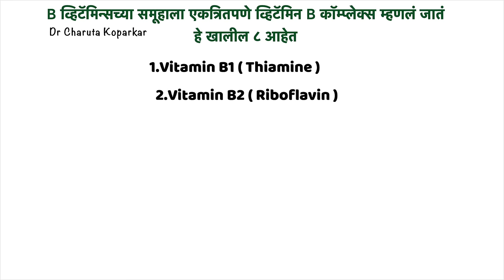व्हिटॅमिन बी १२ म्हणजे काय? कमतरतेची कारणं, लक्षणं घरगुती उपाय संपूर्ण माहिती| All about Vitamin B12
व्हिटॅमिन बी १२ म्हणजे काय ? कमतरतेची कारणं, लक्षणं घरगुती उपाय संपूर्ण माहिती | All about Vit B12